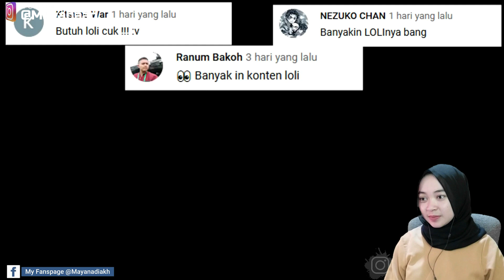CHANG'E.EXE || BARU TAU !!! TERNYATA LUCU ASUPAN LOLI DARI KUROSIXX | Reaction Kurosixx | Maya Nadia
Assalamu’alaikum Wr.Wb

● Aku ucapkan banyak terimakasih. Kepada kalian yang sudah menonton vido ini, yang sudah melihat channel YouTube Aku.

● Aku menghormati pembuat Video yang mungkin aku gunakan di dalam Kontenku, aku sangat menyukai karya Bang KUROSIXX dan Aku juga menghormati Creator Game lama dan Creator Game yang akan datang, salah satu tujuan Aku adalah ikut mempromosikan karya-karya bagus Bang KUROSIXX.

- Judul : CHANG'E.EXE || BARU TAU !!! TERNYATA LUCU ASUPAN LOLI DARI KUROSIXX | Reaction Kurosixx | Maya Nadia

● TERIMAKASIH